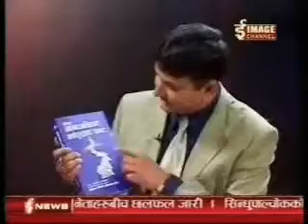Talk programme on Human Rights Situation of Nepal part two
Talk programme on Human Sights Situation of Nepal broadcast by Image channel  -  part two